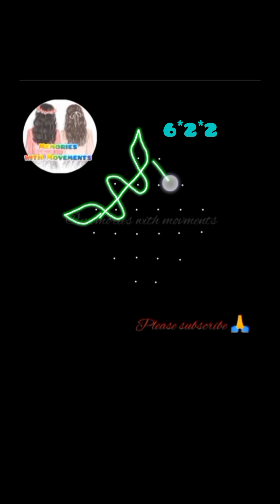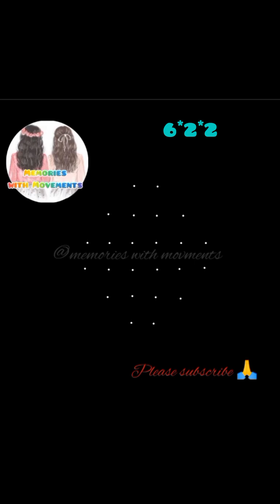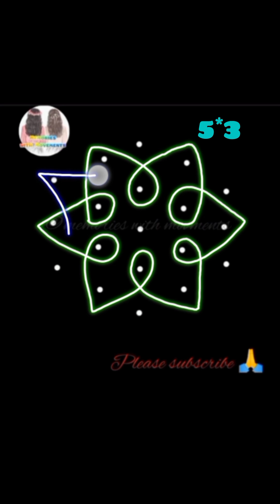28 August 2024